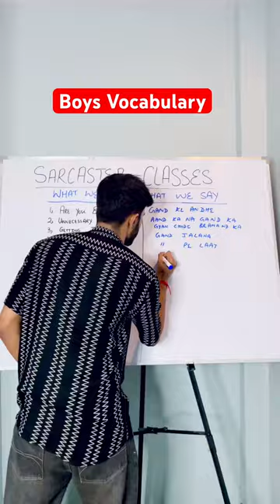Boys Vocabulary 😂😂 | Sarcaster